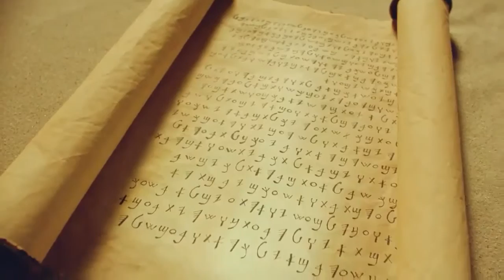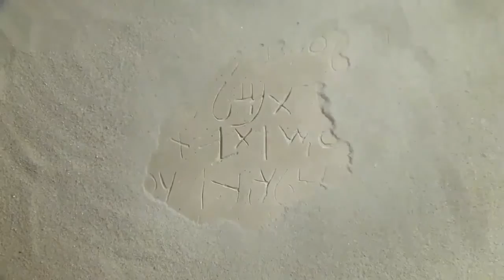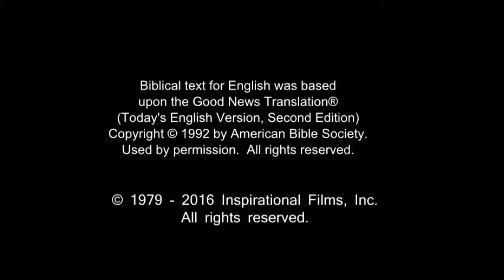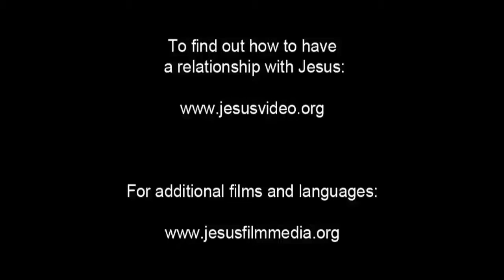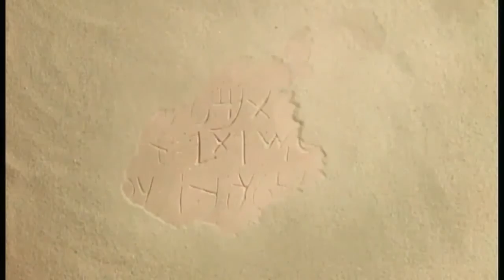French Life Saving! Jesus! Jesus! Jesus Save me Forever!!! Risen Jesus Saves!!!(20)